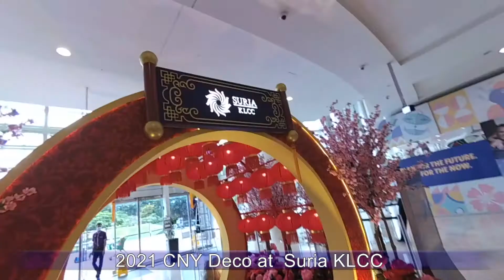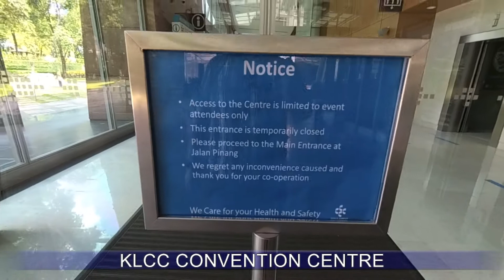Shopping Mall under MCO - Suria KLCC - KLTwin Tower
The real situation of shopping malls in KL under MCO because of epidemic Covid-19. This video is recorded on an afternoon of a weekend, 5 days before Chinese New Year 2021.